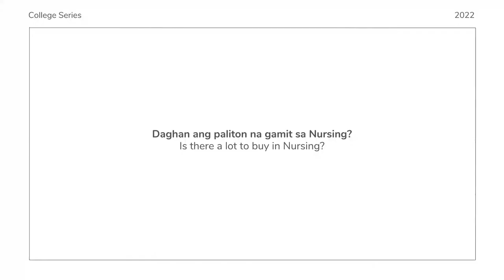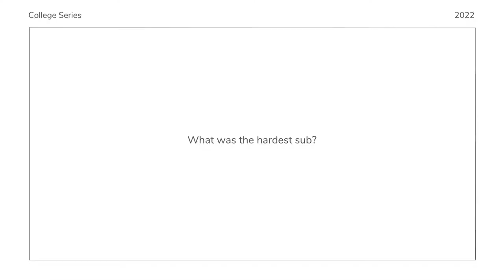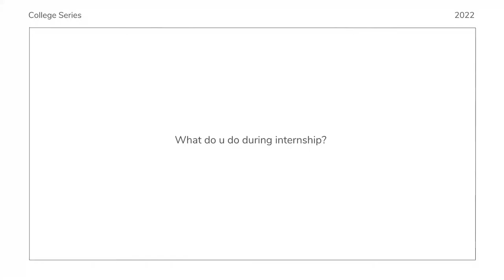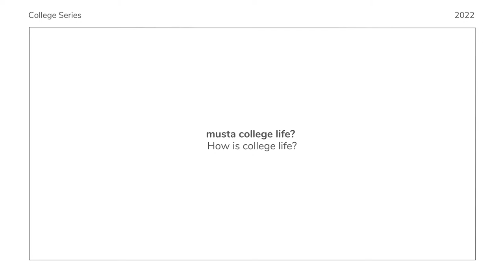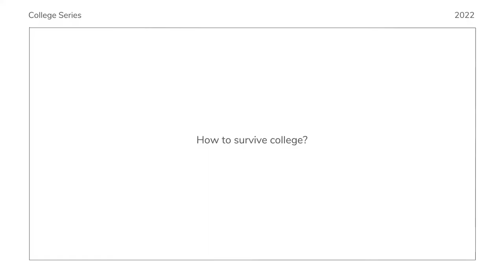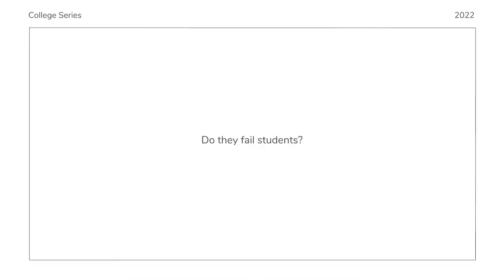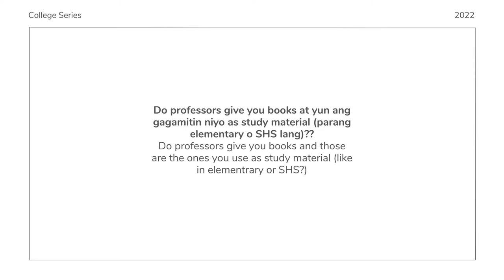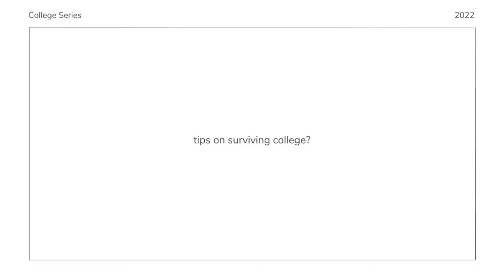College Series pt. 3: Personal Experiences w/ Nursing School, College ++ Tips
Hello Amaris welcome or welcome back to her channel!! Today we are going to talk about college and everything in between. Are you a future student nurse? Then you are in the perfect place, here I will talk about my personal experiences being a student nurse. If not, let's talk about the tips and other college things essential to know about. Opening a new chapter of your life can be overwhelming and this video is  made to prepare you. Thank you for being here today with the final part of our college series!! Stay safe and learn! Enjoy watching! x.o.x.o ♡

TIME STAMPS:
Nursing School personal experiences
-1:38
Other College Thingssz
-10:59
College Tips
-19:53

What else do you want to see in this channel? Comment them away!!

Tech;
Cam: FujiFilm X-A7
Editor: Adobe Premiere Pro
Microphone: Boya-MM1